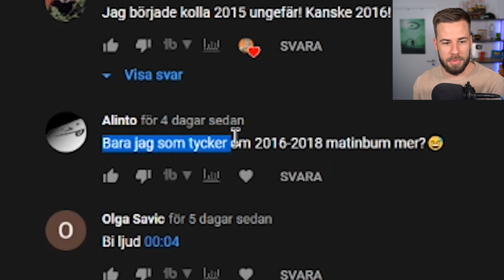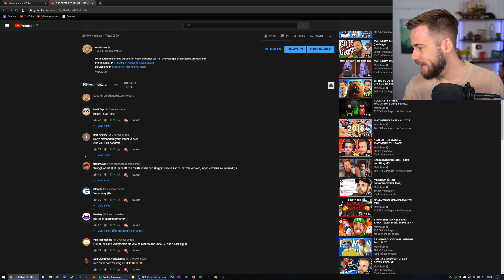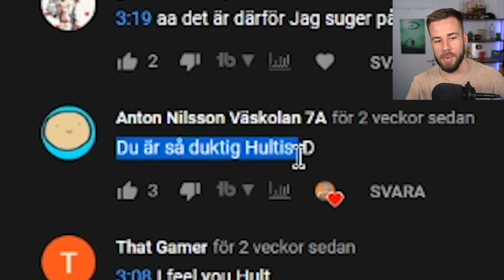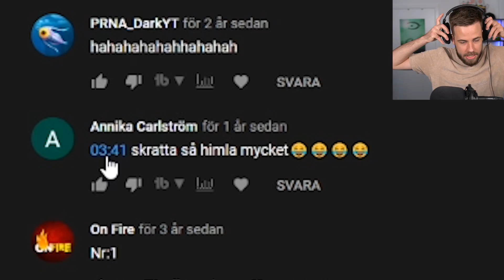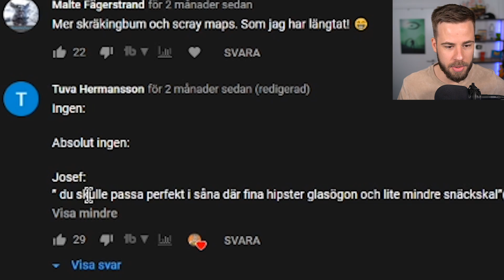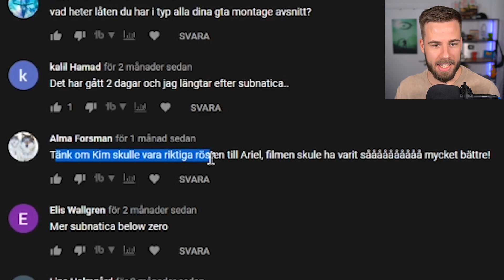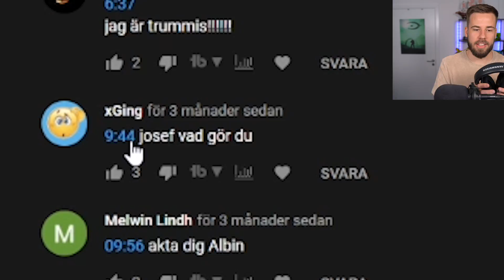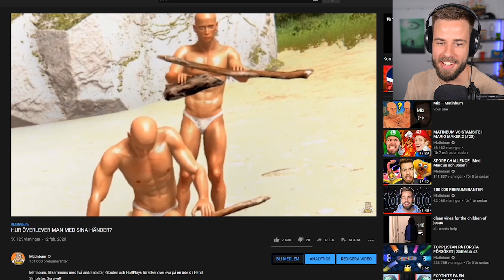RANDOM KOMMENTARER (Matinbum Edition)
Matinbum ville också göra Random Kommentarer igen, nu när Hultis testade på!